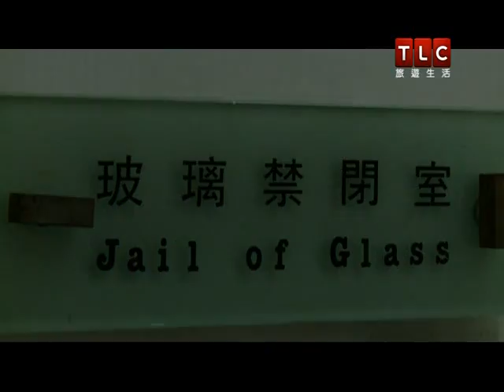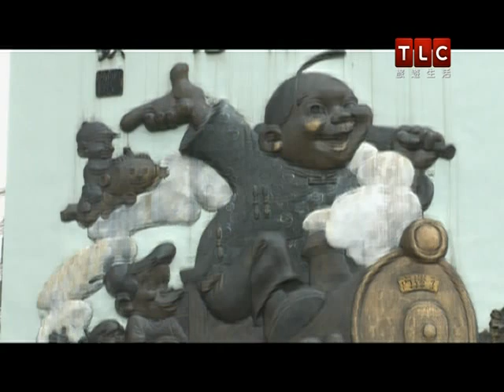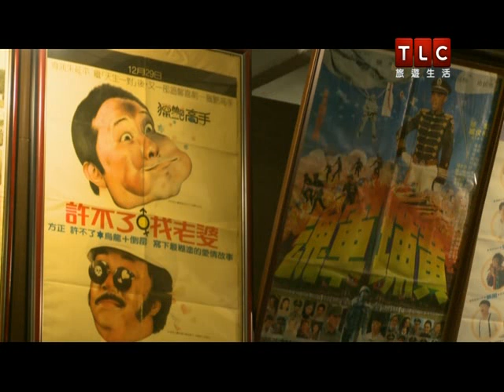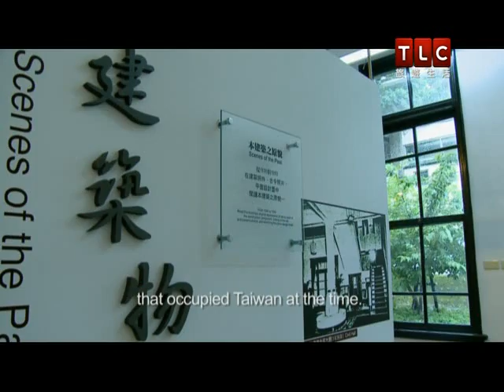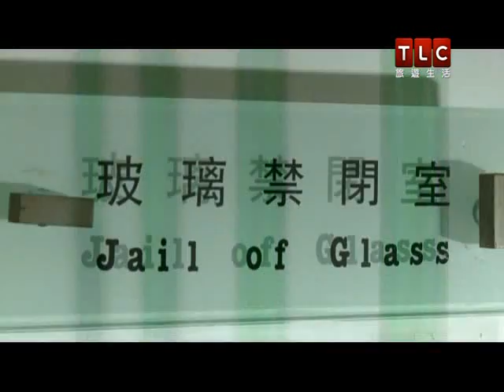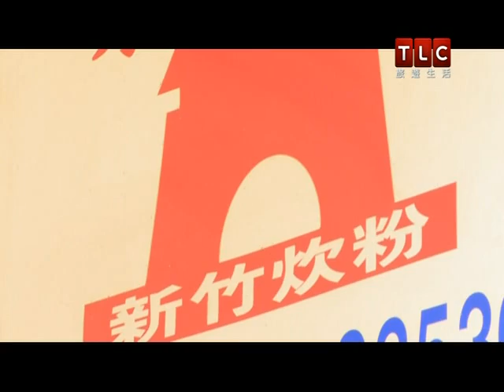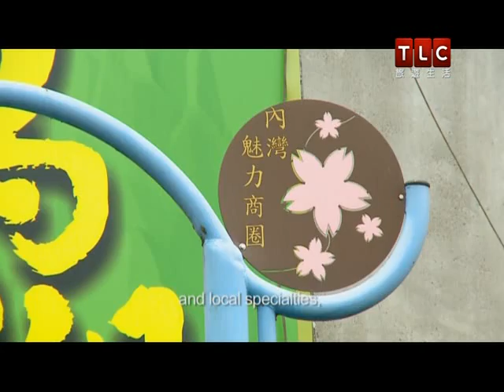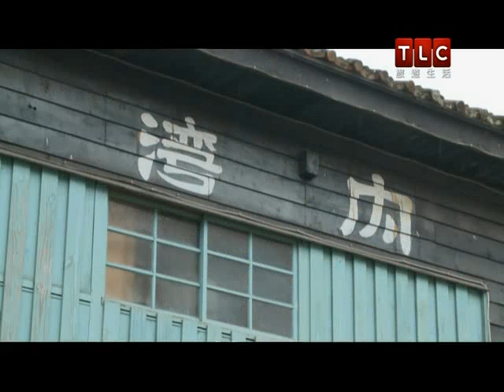Fun Taiwan - HSINCHU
Taiwan Hsinchu travel Taiwan food and lifestyle